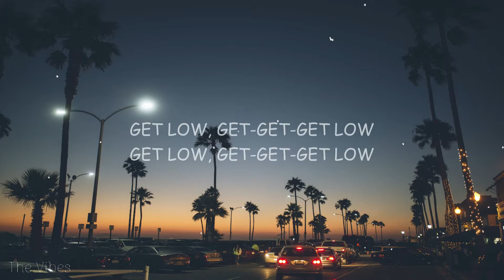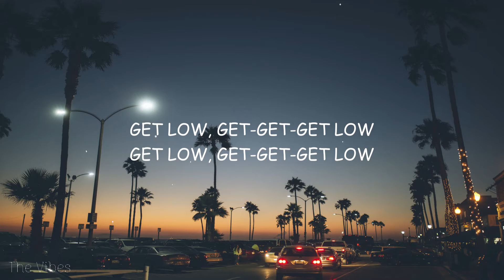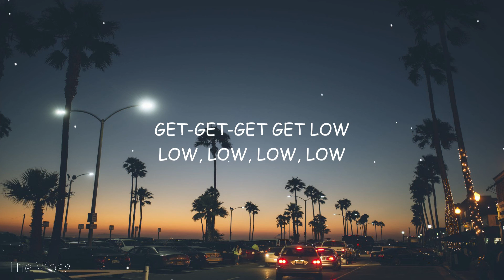Dillon Francis, DJ Snake - Get Low (Lyrics)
🎤 Lyrics:
[Intro]
Brr, brr
Brr, brr

[Verse]
Get low, get-get-get low
[Pre-Chorus]
Low, low, low, low
Get-get-get-get low when the whistle go

[Chorus]
(Woo!)
Brr, brr! (Woo!)
(Woo!)
Get-get-get low when the whistle go
(Woo!)
Brr, brr! (Woo!)
(Woo!)
(Woo!)

[Post-Chorus]
Get-get-get get low (Woo!)
(Woo!)
Barbès, Yalla Habibi

[Chorus]
(Woo!)
Brr, brr! (Woo!)
(Woo!)
(Woo!)
Brr, brr! (Woo!)
(Woo!)
Get-get-get get low
[Outro]
Low, low, low, low... (Woo!)
Get-get-get get low
Barbès, Yalla Habibi
(Yalla Habibi, yalla habibi